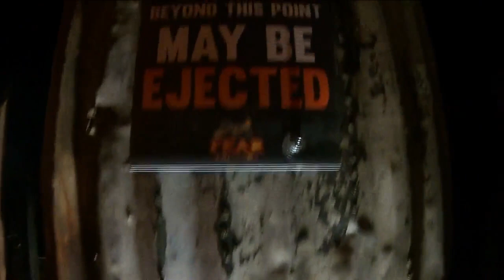Fear Factory reopens, focuses on new ways to scare people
Fear Factory in downtown Salt Lake City will still be scaring people this Halloween season — just differently.